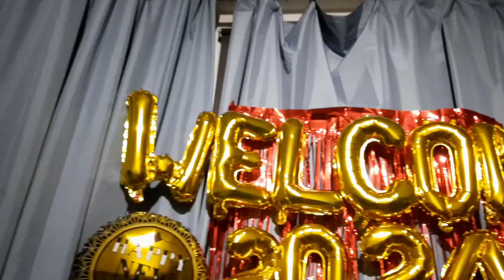NEW YEAR 2024 CELEBRATION | GALAVANTING LONDON PART 5 || Love Chavez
Here's our simple new year celebration 2️⃣0️⃣2️⃣4️⃣ 🎉🎉🎉